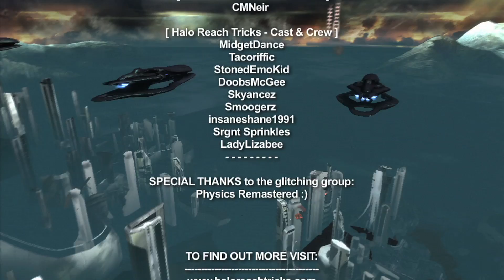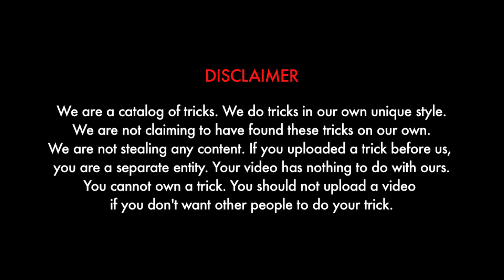Halo Reach Tricks: Episode 38 *Out of Exodus at Beginning*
In this episode of Halo Reach Tricks we show you with special guest Greenskull how to get out of the campaign level Exodus at the beginning. Enjoy!